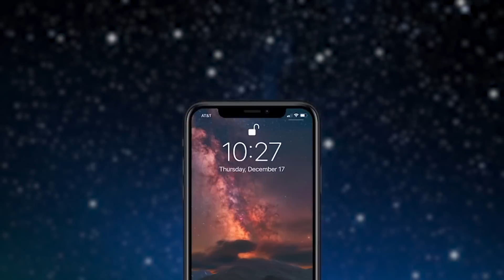Maharaja Ranjit Singh Da Guru Gobind Singh Ji Prati Kiho Jiha Pyar C? | Bhai Gursharan Singh Ji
Title:- Maharaja Ranjit Singh Da Guru Gobind Singh Ji Prati Kiho Jiha Pyar C? | Bhai Gursharan Singh Ji Ludhiana Wale

About This Video:- Saakhi of Maharaja Ranjit Singh Ji And Dhan Guru Gobind Singh Ji Maharaj. A real Story. This is an Inspiring and Motivational Saakhi. The True Love And respect of Maharaja towards their Guru.

A/C Name : Bhai Daya Singh Ji (Nishkam) Satsang Sabha
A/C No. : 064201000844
IFSC Code :ICIC0000642

Pincode:- 141001